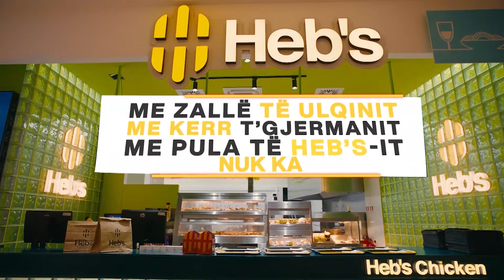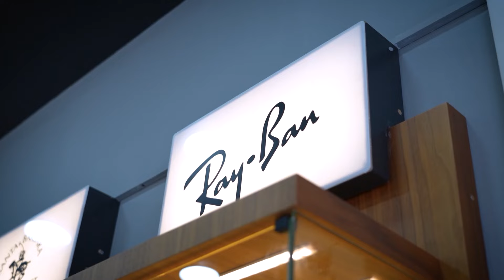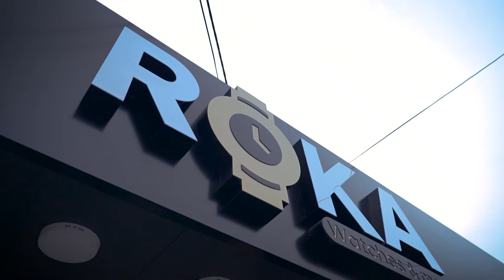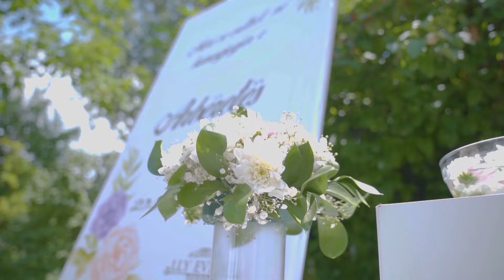Brusi, fshati i Lipjanit mes dy feve e një mbiemër që mbajnë të gjithë banorët